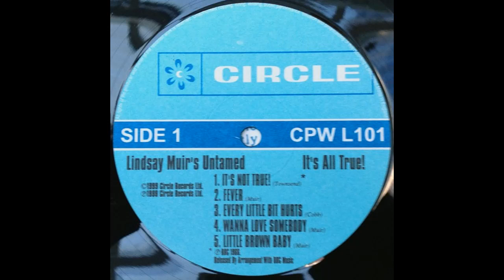Fever - Lindsay Muir's Untamed